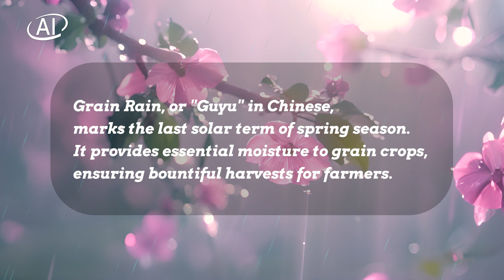AI narrates the legend of “Grain Rain” & the inventor of Chinese characters | China Documentary